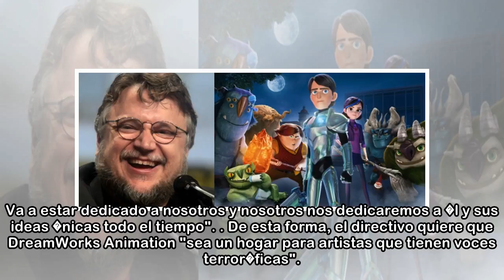Guillermo del Toro firma con DreamWorks Animation para hacer pel�culas de animaci�n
EP Guillermo del Toro escribir�, producir� y dirigir� pel�culas animadas para DreamWorks Animation. El cineasta mexicano, recientemente galardonado con el Oscar a Mejor director por su labor al frente...